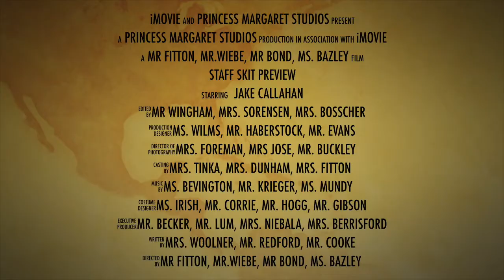Staff Skit Preview "Adventure" - Trailer #2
Staff Skit 2018 is coming - trailer 2